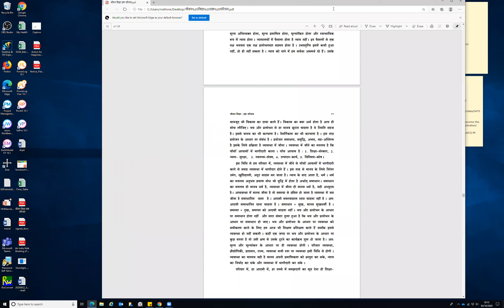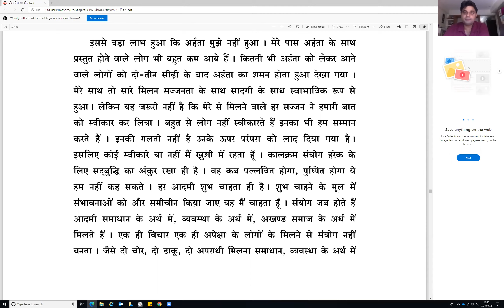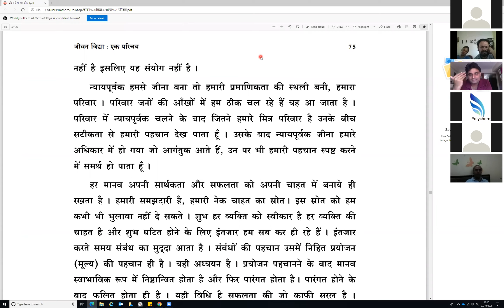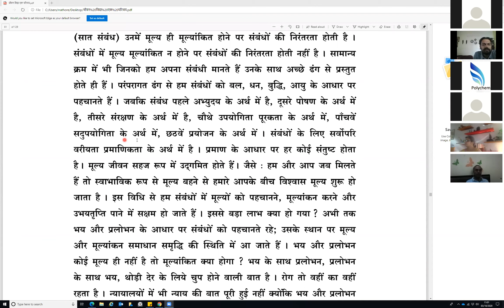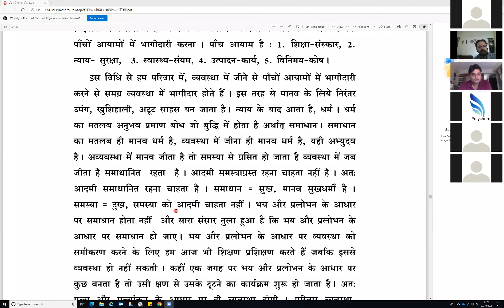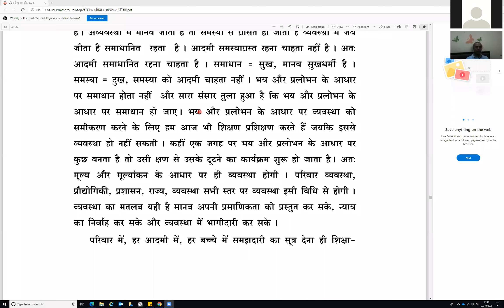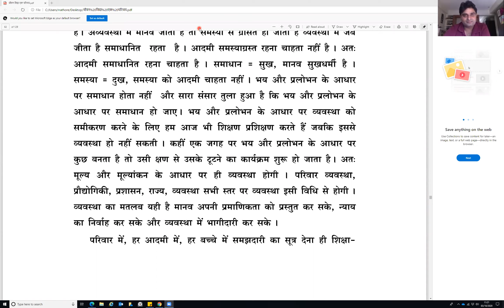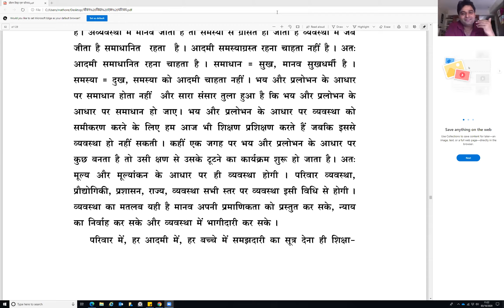JV Delhi Study Group Adhyayan-03.10.20-JV Ek Parichay-13